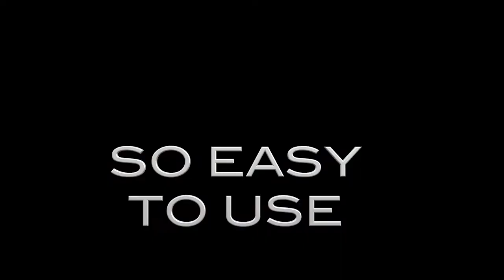SURF BAND PRO - Action Sports Sunscreen Device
Surf Band Pro streams sunscreen from your wrist and is perfect for Surfing, Kitesurfing, Stand Up Paddling, Kayaking, Windsurfing, Parasailing, Wake Boarding, Sailing, Water Skiing, Fishing, Climbing, Biking, Hiking, Running, Snow Boarding, Golfing and more... Check it out at SurfBandPro.com